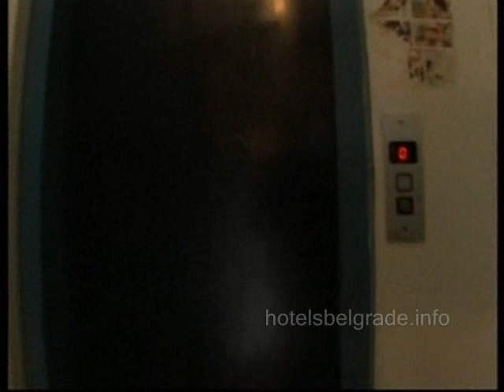Apartment A1 / Apartman A1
A1 apartment Belgrade is in the heart of Belgrade just one min. walk from the Republic square and National teatar. A1 apartment Belgrade is situated in the heart of Belgrade pedestrian zone in famous King Michael str.Kalemegdan fortress,Kalemegdan park and Belgrade ZOO is on 5 min. walk.With many pubs,clubs, bars and restaurants you can go out and enjoy yourself without the need to go far from the apartment. A1 apartment Belgrade is very modern, with nice interior, warm colours, which create very nice and inviting space. This lovely Belgrade apartment has living room, bedroom and offer you en-suite shower and toilet facilities, a fully equipped kitchen, cable television, lcd tv, dvd player, hi fi music system, and access to broadband internet..Apartment is cleaned and serviced, towels and linen changed regularly. Appartment has 45 square meters.

Apartman A1 je u srcu Beograda samo jedan minut pešice od Trga Republike i Narodnog pozorišta. Nalazi se u srcu beogradske pešačke zone u poznatoj Knez Mihailovoj ulici.Kalemegdan i zoološki vrt su na pet minuta pešice. U neposrednoj blizini su brojni kafići i restorani. Apartman je veoma modran, toplih boja, koje stvaraju veoma prijatnu atmosferu. Apartman ima dnevnu sobu, spavaću sobu, tuš i kupatilo, potpuno opremljenu kuhinju, kablovsku televiziju, lcd tv, dvd plejer, muzički uređaj i pristup kablovskom internetu. Apartman se redovno čisti i menjaju se peškiri i posteljina. Apartman ima 45 kvadrata.